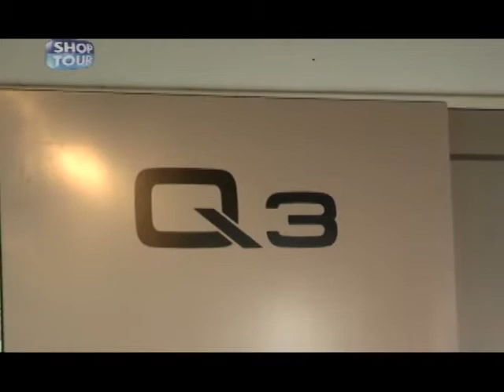SHOPTOUR CTB - MATÉRIA DRIVING EXPERIENCE Q3 01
MATÉRIA EXIBIDA EM JUNHO DE 2012